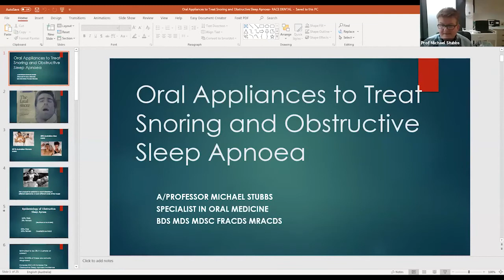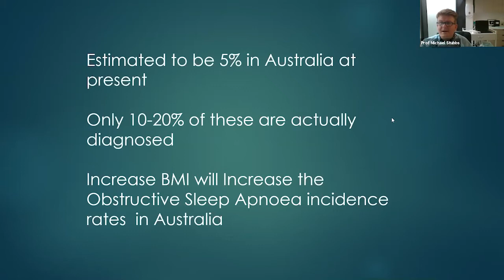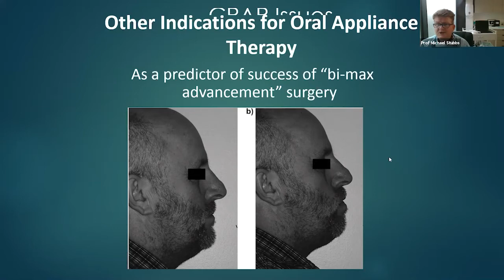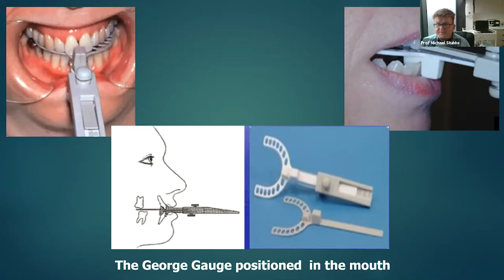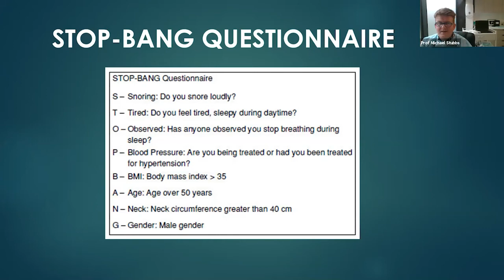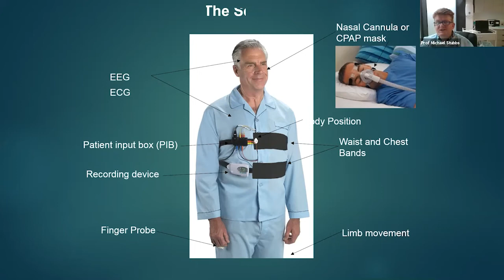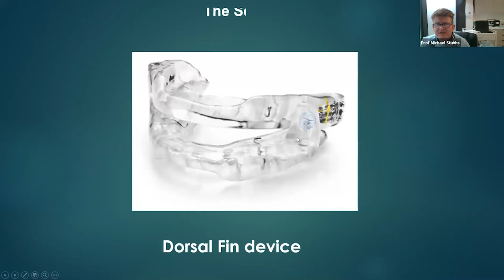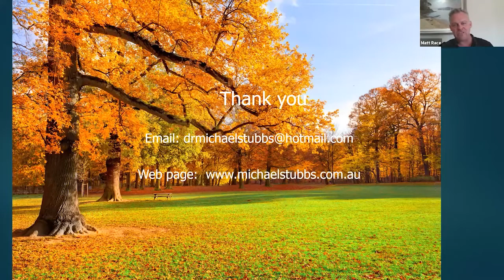Race Academy Webinar: Oral Appliances to Treat Snoring and Obstructive Sleep Apnoea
This webinar will detail the different types of Sleep Apnoea appliances and outline their strengths, adjustability and comfort, so you can rest assured you are providing your patients with the most comfortable solution possible.